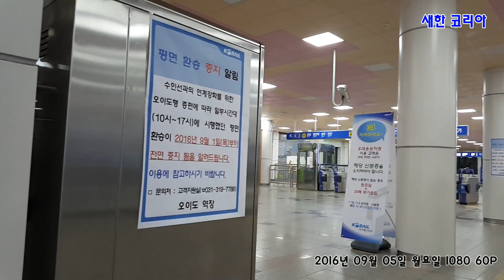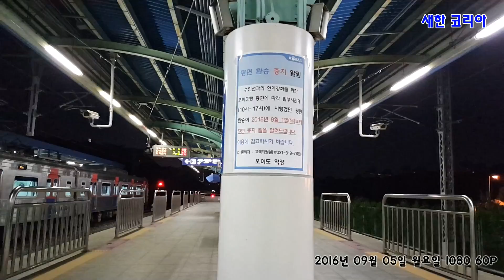2016년 09월 05일 월요일 [금정역, 오이도역, 당정역] 1080 60P